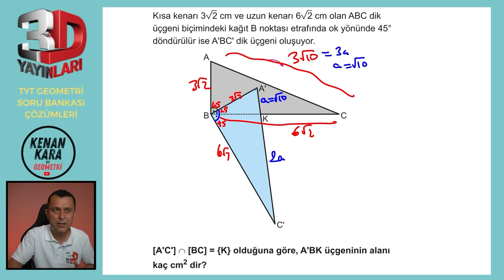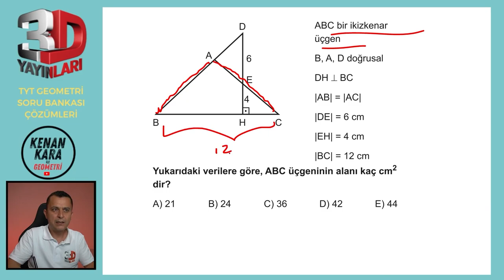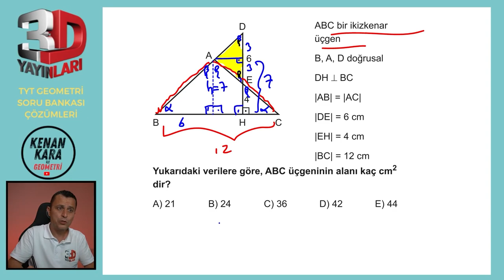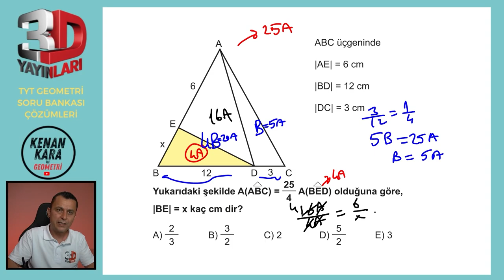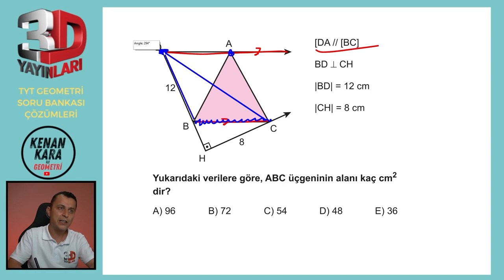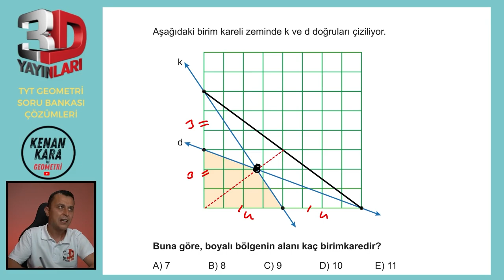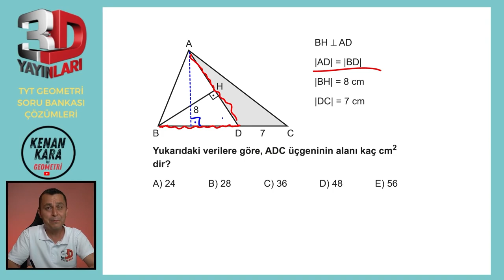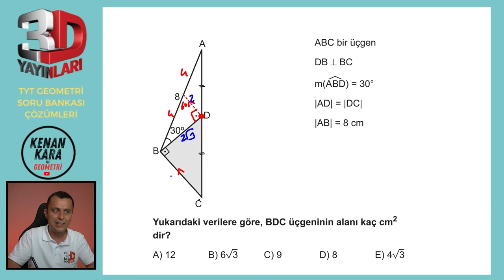BÖLÜM 1 | TEST 50 | Bire Bir ÖSYM | 3D TYT GEOMETRİ SORU BANKASI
3D TYT Geometri Soru Bankası kitabındaki (2023 basım) Üçgende Alan konusundaki Test 50'nin çözümü